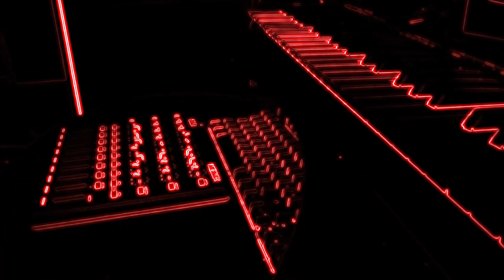Akai Midimix Techno Session_145BPM / Thursday after work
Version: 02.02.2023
Midimix Akai + FL Studio
Thx for CapCut Tool info @CNTRRNDM its nice!